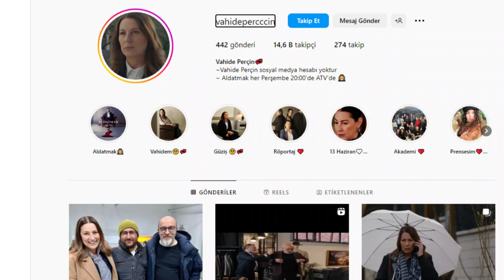Vahide Perçin Kimdir Kaç Yaşında? Biyografisi Hayatı Dizileri Filmleri Aldatmak Güzide Aslında Kim?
Vahide Perçin kimdir, nereli, kaç yaşında? Biyografisi. Hayatı. Dizileri ve filmleri. Aldatmak dizisindeki Güzide aslında kim? Vahide Perçin gençliği, eski, yeni hali.

Vahide Perçin, tiyatro, film ve dizi oyuncusudur.
13 Haziran 1965 tarihinde İzmir’in Karşıyaka ilçesinde, Yunanistan göçmeni bir ailenin kızı olarak dünyaya geldi.
Babası kamyon şoförü, annesi ev hanımı olan Perçin, lisede grafik okudu, daha sonra İktisat Fakültesine girdi ama aklı oyunculuktaydı.
Sınavlarına girdiği Dokuz Eylül Üniversitesi Güzel Sanatlar Fakültesi Tiyatro Bölümü’nü kazandı.
1992 yılında okul birincisi olarak bitirdiği tiyatro bölümünde, en büyük desteği hocası Özdemir Nutku’dan gördü.
Okuldan mezun olunca Ankara’ya yerleşti ve Ankara Sanat Tiyatrosu’na girdi.
Daha sonra Devlet Tiyatrosu’nun teklifini kabul edip Adana’ya gitti.

2003’te yayımlanmaya başlayan Bir İstanbul Masalı dizisindeki Suzan Kozan rolü ile televizyon dünyasına adım attı.
Daha sonra ailesi ile İstanbul’a yerleşti.
Hemen arkasından Hırsız Polis dizisindeki Fulya rolüyle seyirci karşısına çıktı.
2006’da İlk Aşk filminde Çetin Tekindor ile başrolü paylaştı.
Kariyeri boyunca Anlat İstanbul, Kapı, Ayhan Hanım, Zefir, Devrim Arabaları, İyi Seneler Londra gibi pek çok filmde oynadı.
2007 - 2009 yılları arasında yayımlanan Annem adlı dizide Zeynep Eğilmez karakterini canlandırdı.
2011'den itibaren Adını Feriha Koydum dizisinde başrol oyuncusu olarak Zehra Yılmaz karakterine hayat veriyordu; ancak sağlık sorunları nedeniyle 3. sezondan itibaren dizide yer almadı.
2012'de Private Practice adlı dizinin uyarlaması olan Merhaba Hayat adlı medikal dizide Yetkin Dikinciler, Seda Güven, Nihan Büyükağaç, Yasemin Sanino, Melike Güner ve Keremcem ile birlikte Doktor Deniz Korel rolünde oynadı.
13 Ocak 2013 tarihinde bu dizi yayından kaldırıldı.
Ardından Muhteşem Yüzyıl dizisinde Meryem Uzerli’nin diziden ayrılmasından dolayı 3. sezonun son bölümünden itibaren Hürrem Sultan karakterini canlandırdı.
2016 yılında Göç Zamanı dizisinde Cennet, 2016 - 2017 yılları arasında Anne dizisinde Gönül Aslan, 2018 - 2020 yılları arasında Bir Zamanlar Çukurova dizisinde Hünkar Yaman karakterlerini canlandırarak oyunculuk kariyerini başarı ile sürdürdü.

Pek çok tiyatro oyununda sahne alan sanatçı, yer aldığı projelerde gösterdiği başarılı performansları nedeniyle pek çok ödüle layık görüldü.

Usta oyuncu şimdilerde ise atv dizisi olan Aldatmak dizisinde başrolde Güzide Yenersoy karakterini canlandırmaktadır.
Ayrıca 2009’da kurduğu Akademi 35Buçuk Sanat Evi’nde halen oyunculuk ile ilgili eğitimler vermektedir.

Vahide Perçin 1991’de Ankara Sanat Tiyatrosu oyuncusu Altan Gördüm ile evlendi ve eşinin soyadını aldı.
1994’te kızları Alize dünyaya geldi.
2011’de meme kanserine yakalandı ve tedavi gördü.
2013 yılında eşinden ayrıldı.

Vahide Perçin, İkizler burcundandır, 1,78 metre boyundadır ve 65 kilodur.

Bilindiği kadarı ile sosyal medyayı kullanmamaktadır.
Sosyal medyada Vahide Perçin adına açılmış pek çok hayran sayfaları bulunmaktadır.

Dizileri

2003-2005 / Bir İstanbul Masalı – Suzan Kozan
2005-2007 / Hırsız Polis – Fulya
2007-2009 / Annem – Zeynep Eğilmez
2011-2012 / Adını Feriha Koydum – Zehra Yılmaz
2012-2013 / Merhaba Hayat – Deniz Korel
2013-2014 / Muhteşem Yüzyıl – Hürrem Sultan
2016 / Göç Zamanı – Cennet
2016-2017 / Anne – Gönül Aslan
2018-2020 / Bir Zamanlar Çukurova – Hünkar Yaman
2022 / Aldatmak – Güzide Yenersoy

Filmleri

2019 / Kapı – Şemsa
2012 / Ayhan Hanım – Ayhan Hanım
2011 / Zefir – Ay
2008 / Devrim Arabaları – Suna
2007 / İyi Seneler Londra – Ferda
2006 / İlk Aşk – Nevin
2005 / Anlat İstanbul – Hürrem

Aldığı Bazı Ödüller

18 . Randevu Uluslararası Film Festivali – Onur Ödülü
33 . İstanbul Filme Festivali “En İyi Kadın Oyuncu” Ayhan Hanım Filmi
Magazin Gazetecileri Derneği – En İyi Kadın Oyuncu Ödülü (Muhteşem Yüzyıl) (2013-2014)
2 . Antalya Televizyon Ödülleri – Jüri Özel Ödülü (Adını Feriha Koydum)
4 . Dadaş Film Festivali – En İyi Yardımcı Kadın Oyuncu Ödülü (Devrim Arabaları)
Radyo Televizyon Gazetecileri Derneği – En İyi Kadın Oyuncu
Radyo Televizyon Gazetecileri Derneği Yılın Ödülleri,”Yılın Kadın Oyuncusu” Ödülü (Kanal D Annem Dizisi) (2008)
Galatasaray Üniversitesi 2008’in “En”leri, En İyi Kadın Tiyatro Oyuncusu Ödülü
İsmail Dümbüllü En İyi Tiyatro Oyuncusu Ödülü (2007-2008)
Müjdat Gezen Sanat Merkezi İsmail Dümbüllü En İyi Tiyatro Oyuncusu
14 . Altın Koza Film Festivali, “En İyi Kadın Oyuncu” Ödülü (İlk Aşk) (2007)
Magazin Gazetecileri Derneği Altın Objektif Ödülleri, “En İyi Tiyatro Oyuncusu” Ödülü (Evlilikte Ufak Tefek Cinayetler) (2007)
Ankara Sanat Tiyatrosu, En İyi Kadın Oyuncu Ünvanı (1996)